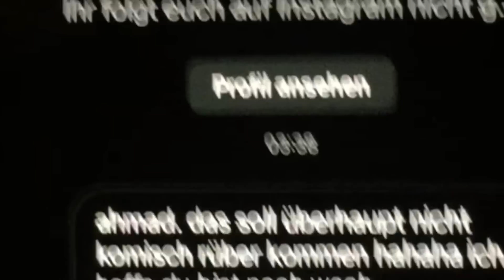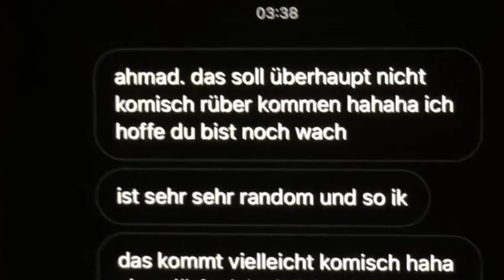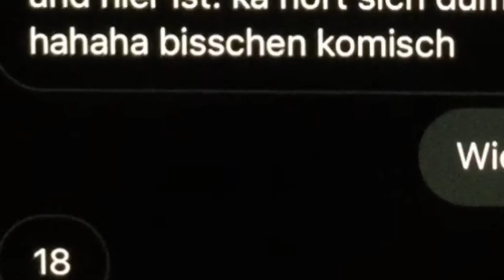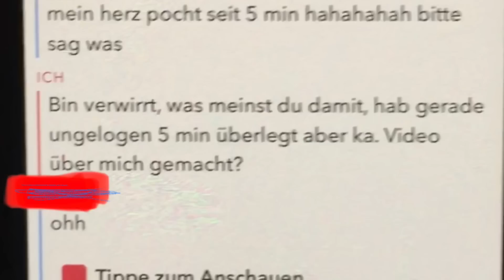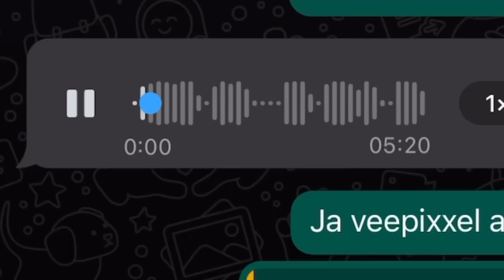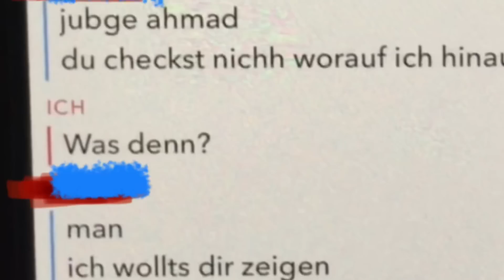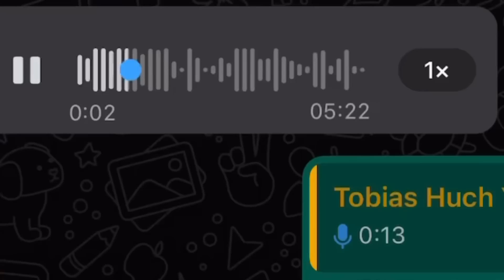Der shaytan schickt Agenten auf mich?!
Die Tik Tokerin Nonakanal hatte die Marke "Shadeswear" gegründet. ich hatte sie bereits im Vorhinein in 5 Videos Exposed. Jetzt geht es lustig weiter hahhahah